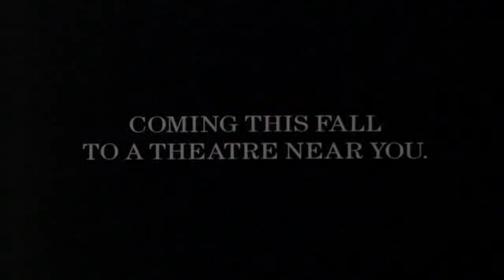Pacific Heights Trailer (1990)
A couple works hard to renovate their dream house and become landlords to pay for it. Unfortunately one of their tenants has plans of his own.

Starring Michael Keaton, Melanie Griffith & Matthew Modine